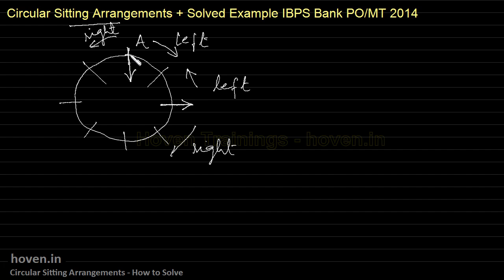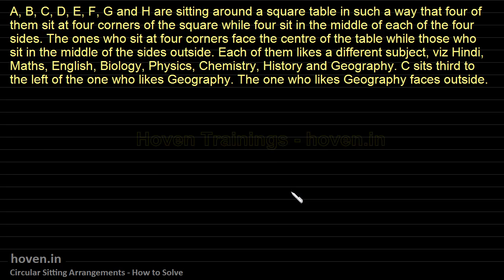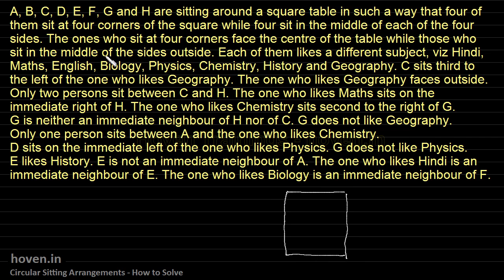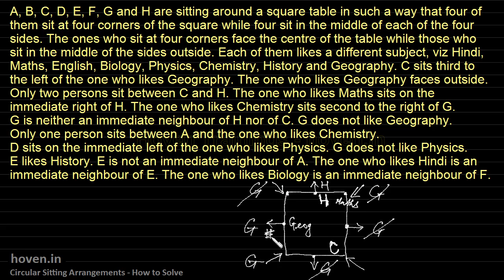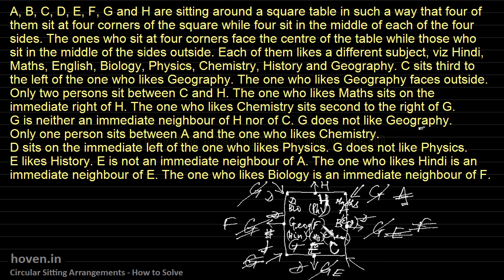Circular Sitting Arrangements - How to Solve Exam Questions - for Bank PO,SSC,GATE,LIC(AO) Exams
The basics of solving circular seating arrangements. Following example is also solved.

A, B, C, D, E, F, G and H are sitting around a square table in such a way that four of them sit at four corners of the square while four sit in the middle of each of the four sides. The ones who sit at four corners face the center of the table while those who sit in the middle of the sides outside. Each of them likes a different subject, viz Hindi, Maths, English, Biology, Physics, Chemistry, History and Geography. C sits third to the left of the one who likes Geography. The one who likes Geography faces outside. Only two persons sit between C and H. The one who likes Maths sits on the immediate right of H. The one who likes Chemistry sits second to the right of G. G is neither an immediate neighbor of H nor of C. G does not like Geography. Only one person sits between A and the one who likes Chemistry. D sits on the immediate left of the one who likes Physics. G does not like Physics. E likes History. E is not an immediate neighbor of A. The one who likes Hindi is an immediate neighbor of E. The one who likes Biology is an immediate neighbor of F. What is the arrangement?

Yours faithfully,
Hoven